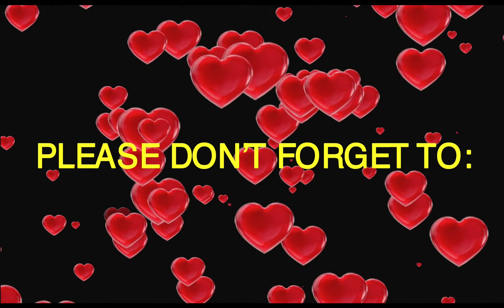#My new channel introduction